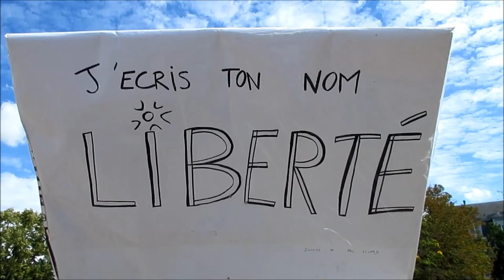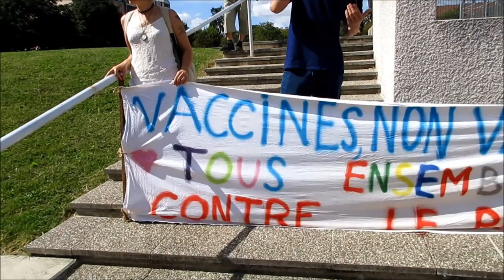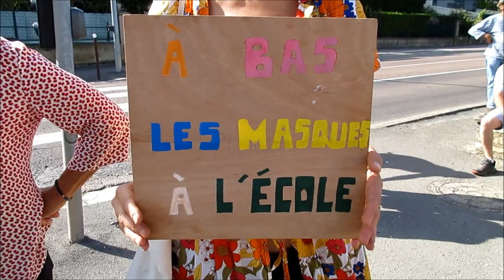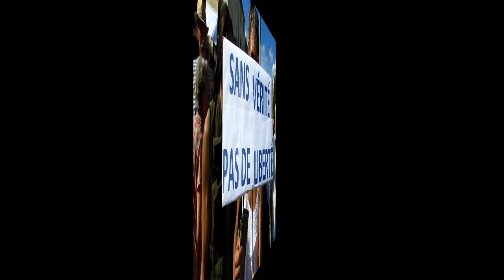Retour #02 sur la manifestation contre le pass sanitaire du 4 septembre 2021 à Auxerre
Retour sur la manifestation contre le pass sanitaire du 4 septembre 2021 à Auxerre.
Version longue.

Anti-pass #08